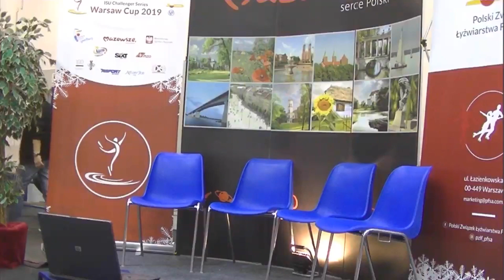🥉 Елизавета НУГУМАНОВА / Elizaveta Nugumanova - Warsaw Cup 2019 Ladies FS 17.11.2019